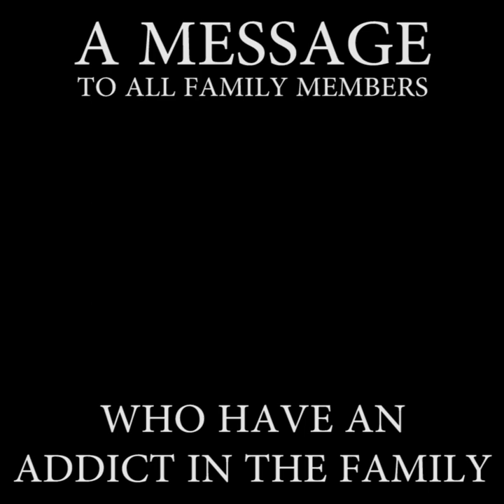Tackling drug addiction and bringing about change in your loved one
Peter Lyndon-James is the Founder and CEO of Australia's strictest rehabilitation centre Shalom House.

Being your loved one to the point of wanting to change and stop using drugs. Here's how!